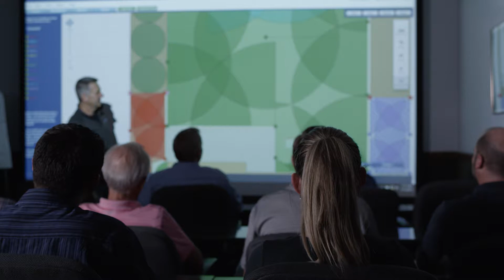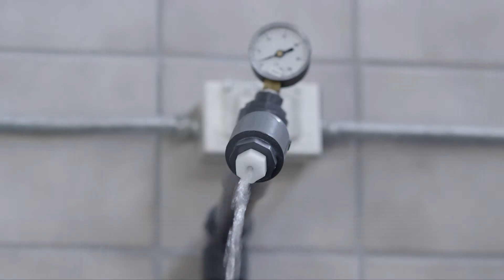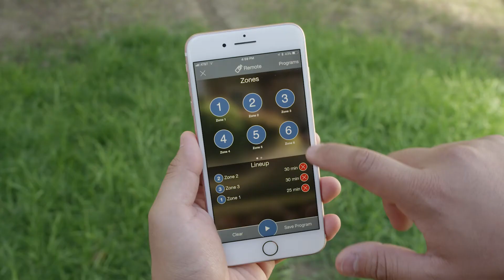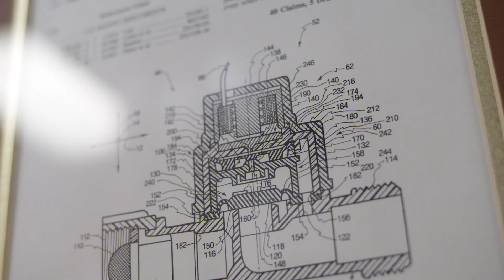Conservation through Innovation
Hydro-Rain® has listened to the professional whose success and business are dependent upon incontestable product performance and reliability.
With a competitive go-to-market strategy, Hydro-Rain® has created a system that installs faster and “greener” than that of industry competitors.  Tight tolerances and strict conformance to engineering standards are Hydro-Rain®’s benchmarks of quality.